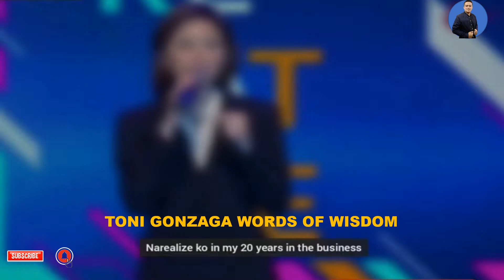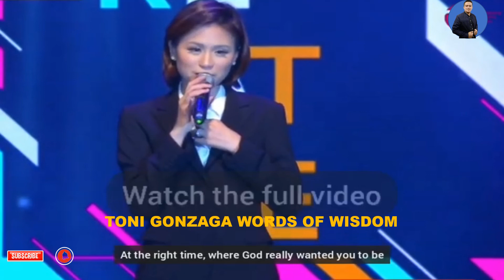TONI GONZAGA | WORDS OF WISDOM